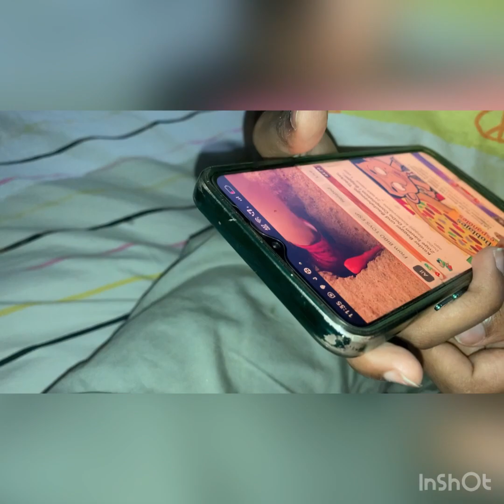Daikho ishan kau | Aaj log ishan Kai liye concern Thai